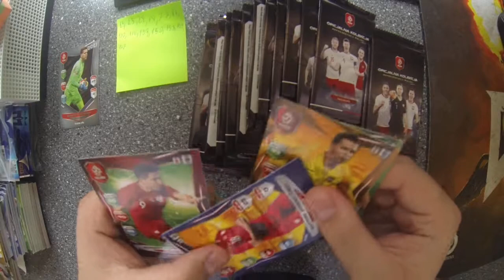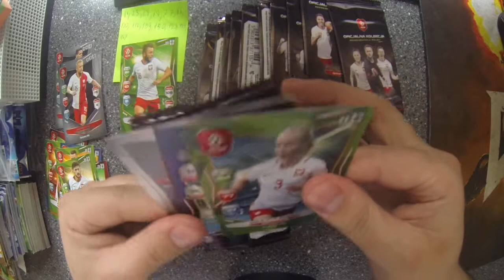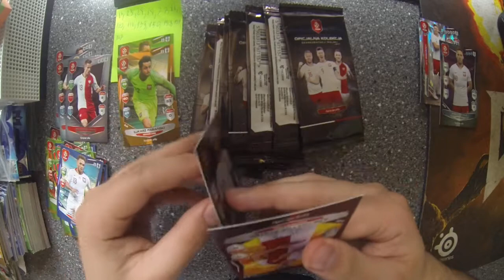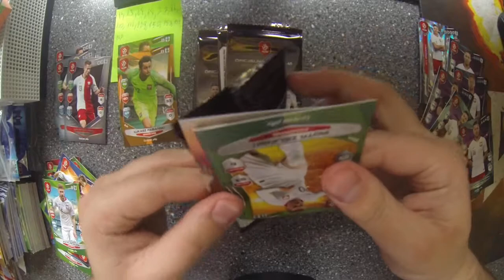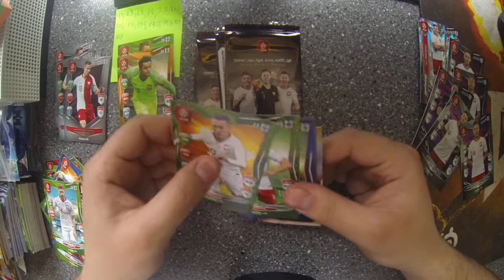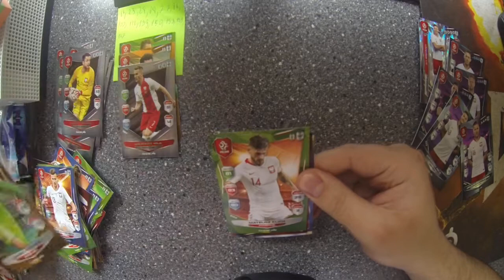Polska vs Rosja Kto wygra? Dzień dziecka co tym razem? Saszetki Łączy nas piłka #8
Witajcie w nowym odcinku otwierania saszetek z łączy nas piłka sezon 4, składa się tak że dziś mecz Polski dajcie znać jaki typujecie wynik:)